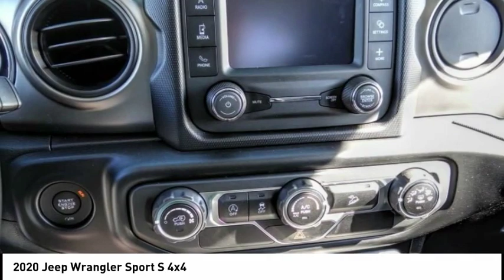2020 Jeep Wrangler MONTEREY PARK ROSEMEAD EL MONTE MONTEBELLO LOS ANGELES C6432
2020 Jeep Wrangler Sport S 4x4

1100 W Main St.

BRAVO CHRYSLER DODGE JEEP RAM OF ALHAMBRA, PROUDLY SERVING LOS ANGELES, SAN GABRIEL VALLEY, MONTEREY PARK, EL MONTE, AND SURROUNDING CALIFORNIA LOCATIONS. THIS BRIGHT WHITE 2020 Jeep WRANGLER IS EQUIPPED WITH A 2.0L I4 DOHC, AUTOMATIC TRANSMISSION, AND RECEIVES AN ESTIMATED 17 City/25 Hwy MPG. CONTACT BRAVO CHRYSLER DODGE JEEP RAM OF ALHAMBRA TO SCHEDULE A TEST DRIVE AND TAKE THIS 2020 Jeep WRANGLER HOME TODAY, OR VISIT OUR SHOWROOM CONVENIENTLY LOCATED AT 1100 W. MAIN STREET ALHAMBRA, CA 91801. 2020 Jeep WRANGLER Sport S 4x4 2D Sport Utility 2.0L I4 DOHC 4WD 8-Speed Automatic Factory MSRP: $35,685 Bravo Chrysler Dodge Jeep RAM dealership is a new kind of dealership, where we put our customers needs first. We are located in Alhambra, CA, just miles east from the Downtown Los Angeles area. Our dealership has been proudly serving the Los Angeles area and the San Gabriel Valley community under our new ownership as of June 6, 2017. When coming into contact with our dealership, you will receive personalized attention from all of our employees. We are a honest and transparent dealership that is willing to reach a fair deal with you! We always maintain an up-to-date inventory of nearly 400 units, with a wide selection of new and certified pre-owned Chrysler, Dodge, Jeep, and Ram vehicles and other pre-owned vehicles of other makes and models for you to choose from. When shopping for a new vehicle you will get assigned a professional Product Specialist to help you complete your purchase. Our Service Department does not fall behind, we have on-hand knowledgeable Service Advisor s that offer multi-lingual service in English, Spanish, and Mandarin Chinese. Prices do not include government fees and taxes, any finance charges, any dealer document processing charge, any electronic filing charge, and any emission testing charge. Prices of vehicles on this website do not necessarily include accessories that may have been installed on any of our vehicles at the dealership. Advertised selling price does NOT apply to leases. Here at Alhambra Chrysler Dodge Jeep Ram, we will work with you on getting the most value for your current vehicle trade in, no matter the condition it is in, and get you into the new or pre-owned vehicle you want! While every reasonable effort is made to ensure the accuracy of this information, we are not responsible for any errors or omissions contained in the description for this vehicle. Please verify any information in question with our professional sales staff. All applicable rebates require proof of qualification and proper documentation before vehicle delivery. Please call to see if you qualify for additional factory rebates! Stock #: C6432 | VIN: 1C4GJXAN4LW179420 | 2020 Jeep Wrangler Sport 4x4 AIR CONDITIONING TRACTION CONTROL Bravo Chrysler Dodge Jeep Ram